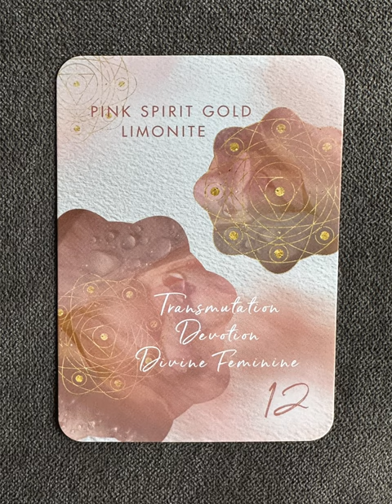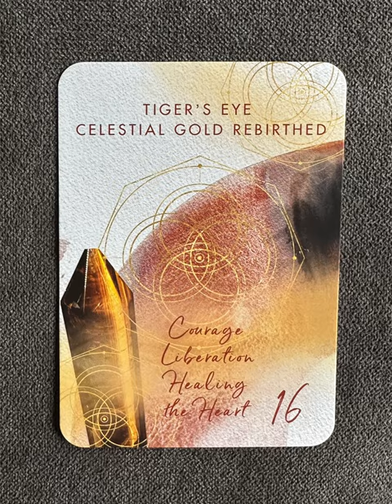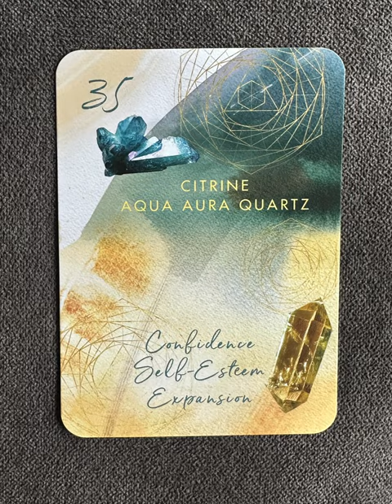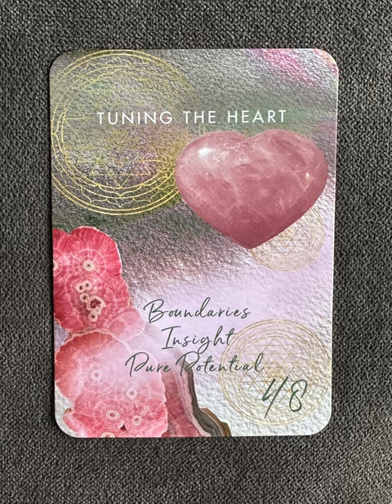Crystal Sound Healing Oracle - an oracle deck flip thru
Crystal Sound Healing Oracle flip through

"The Crystal Sound Healing Oracle Card deck was conceived from a long standing vision to support you integrating healing sound vibration in an easy, playful, creative and fun way into your daily life. With this interactive first-of-its-kind Sound Healing Oracle Card Deck, you can experience the magic of healing sound from wherever you are. Use the QR codes on the back of each card to hear and absorb the harmonics of the magnificent crystalline instruments. Choose your card and receive your alchemy message and mantra. You do not need to have a crystal bowl to experience the beautiful tones. The deck is comprised of 48 cards, including 44 single bowl cards plus 4 cards with harmonic sets. Each single bowl card has a :44 second stereo recorded accompanying sound bite, and the four harmonic sets have a 1:44 second stereo recorded accompanying sound bite. The QR codes take you to the recordings, where you can easily experience the rich tones of the crystal singing bowls through your mobile device, with or without headphones. Their frequencies open the senses, helping release and transform stuck, long buried or blocked energies. They ground, center, uplift and help you to sustain an elevated vibration!"

Tarot Teasers